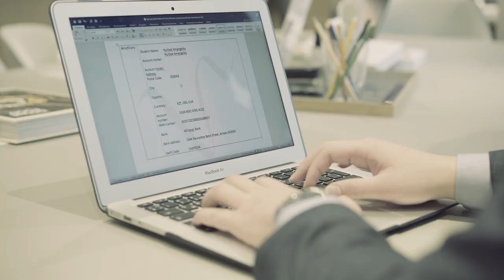ОФИС ЭКСПЕРТОВ И КООРДИНАТОРОВ В ВАРШАВЕ / ТРУДОУСТРОЙСТВО В ЕВРОСОЮЗЕ